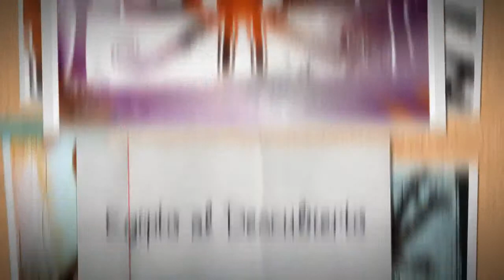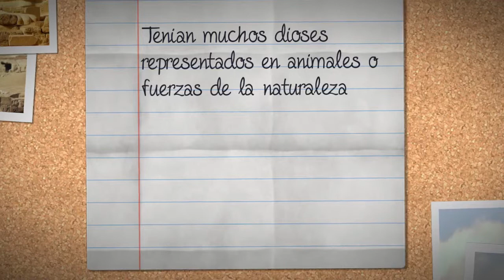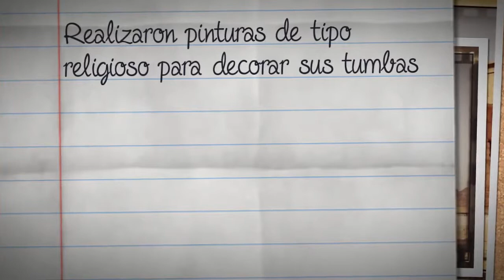My Stupeflix Video 3